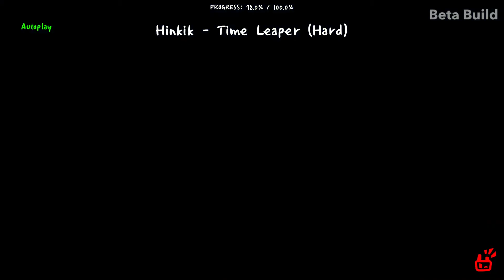#10-2 Time Leaper (Hard, More VFX) [ADOFAI Custom Level]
영상 올릴 게 없어서 그냥 이걸로 날먹
그리고 이 맵을 다시 기억해줬으면 해서...
(이지 버전도 이펙 추가함)

I invite you for 7BG Official Discord Server!